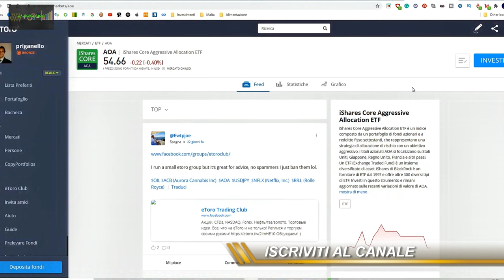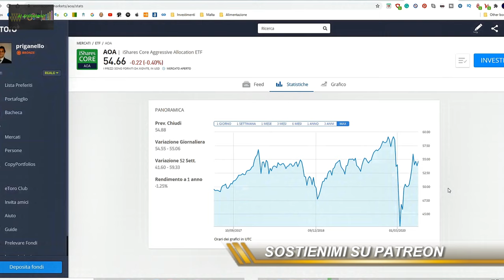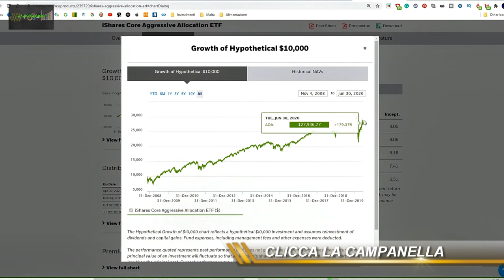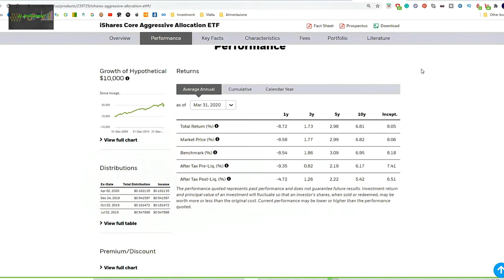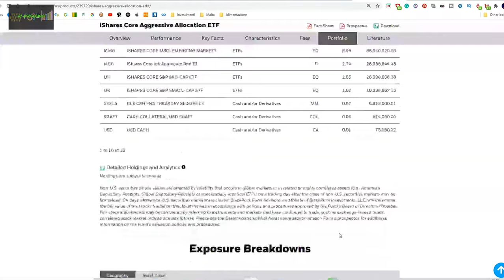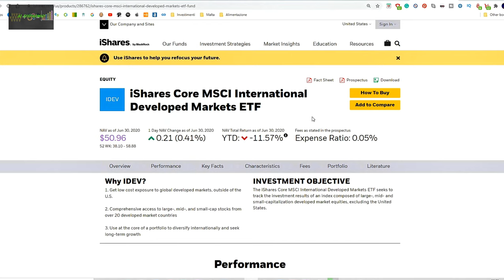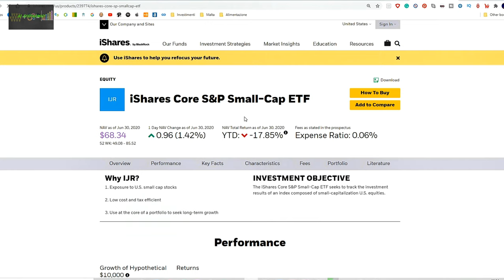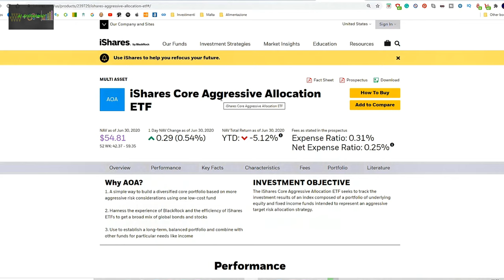ETF AGGRESSIVO - Un singolo ETF per battere S&P 500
Oggi andiamo a vedere come un singolo ETF acquistabile sul mercato, possa darci una assett allocation aggressiva con una strategia 80/20 e cioe' un 80% azionario ed un 20% obbligazionario.

Il ticker e' AOA